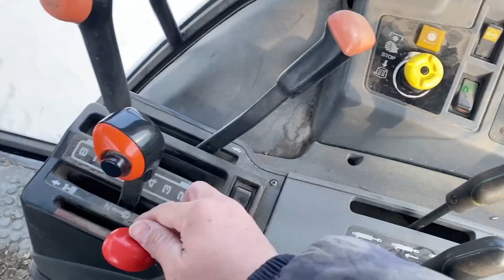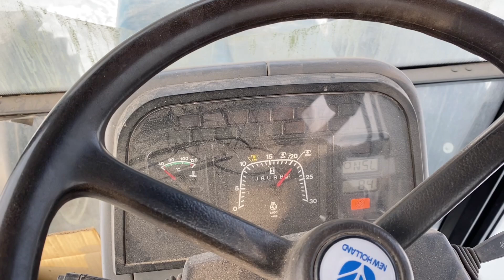【コマツ WA100ホイールローダー】KOMATSU FORD tractor!! iPhone11で撮影 Mashin!!2021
北海道の酪農家です。

今回は新車のショベルでエサ作り作業の風景の動画です

Amazon
フェント：
ヤンマー：

00:00 Intro

00:02 ご視聴ありがとうございます

令和になり農業経営していくうえで機械や牛舎施設など必要な投資、アイテムや建設機械 バックホーなども購入していきたいと思ってます。お金儲けに繋がるお仕事があれば逆に教わりたいと思ってますし、勉強していきたいです。他の農場のユンボやジョンディア、クボタ、ファーガソン、イセキ、クラースなどのトラクターや小麦刈りのコンバイン、作業機、マシンなども撮影やドローンで空撮もしていきたいと思ってます。

                    iMovie

अगर आप मुझे कुछ सलाह और टिप्पणी दे सकते हैं तो मैं आभारी रहूंगा!
 मैं आवश्यक निवेश जैसे मशीनरी और खलिहान सुविधाओं, वस्तुओं और निर्माण मशीनरी को एक डिक्री के रूप में खेती के लिए वापस खरीदना चाहता हूं।  यदि कोई नौकरी है जो पैसा बनाने की ओर ले जाती है, तो मैं इसे सीखना चाहूंगा, और मैं अध्ययन करना चाहूंगा।  मैं यमुबो, जोहंडिया, कुबोटा, फर्ग्यूसन, इसेकी और अन्य खेतों से क्ले जैसे ट्रैक्टरों के हवाई शॉट लेना चाहता हूं, गेहूं काटने वाले कंबाइन, वर्किंग मशीन, और ड्रोन के साथ मशीनें।

 संबंधित वीडियो:
 [पास के एक ट्रैक्टर पर जाएँ !!] ट्रैक्टर! कुबोटा !! INR राष्ट्रीय! डेविड ब्राउन !! जॉन डेयर !!

トラクター Traktor NewHolland BAUER 酪農 拖拉機 NCS dairy Tractor 拖拉机 北海道 cow 撮影 動画編集 農家